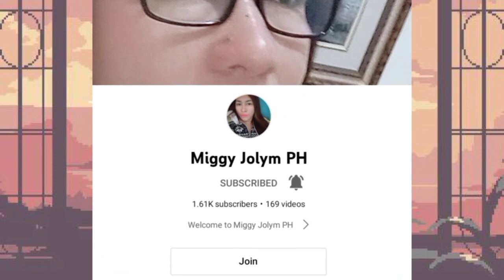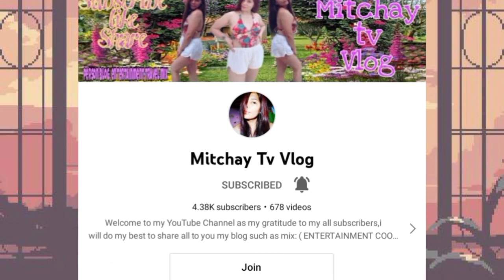LIFE AS STORE KEEPER